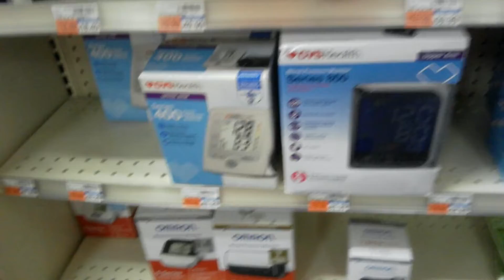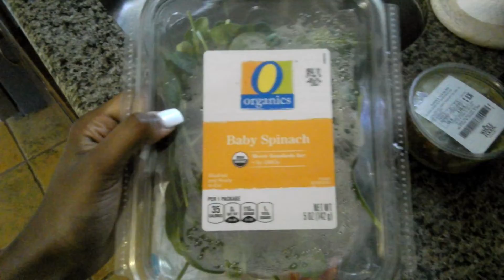A PRODUCTIVE COLLEGE day in my life ...homework cooking, shopping haul, singing, rants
hey loves 💕 ____________________________________________
have a great day and i’ll see you soon 🥰

faq’s:
age- i’m 16
grade- senior in hs/ freshman in college
what does your name mean - peace
bday - July 4th
camera - VTech KidiZoom Creator Cam
editing - wondershare filmora (on macbook!!)